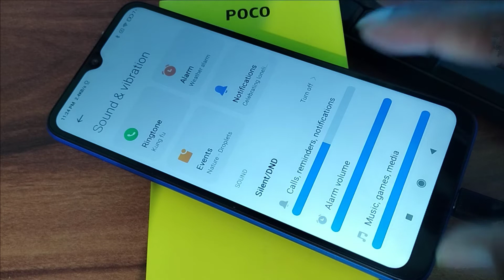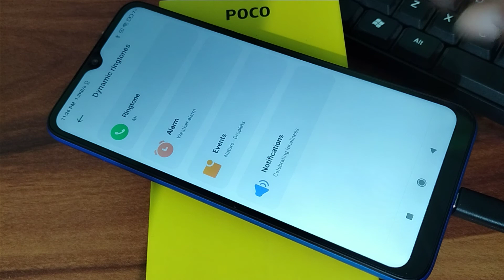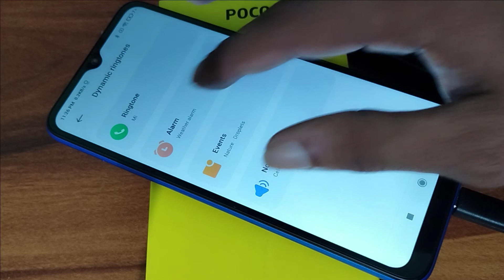Poco M3 how to change Ringtone, Poco mobile mein ringtone kaise kare